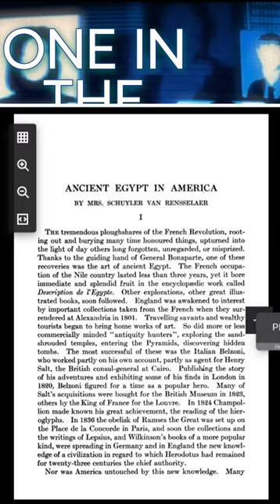THE JAGUAR KINGS - EGYPT IN MESOAMERICAN PRIEST KINGS UNITED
WE CAN SEE NOW THAT A LOT OF PEOPLE CONVERSATION REGARDING ANCIENT HISTORY AMONG SOCIAL MEDIA WE FIND THAT THE ANCIENT EGYPTIAN AND MESOAMERICAN CULTURE SIMULATES THROUGHOUT ITS TIME. WE FIND LOT OF THE JAGUAR SKIN PRIEST-KINGS WHO WHO MADE SECRET AGREEMENT TO PROTECT AND CULTIVATE MANKIND ALONE WITH MANY OF THE ALLEGED GODS THAT WERE DEPICTED IN THEIR CULTURE WE KNOW IT TO BE THE SAME DUE TO ALL THE SIMILARITIES THAT ARE APPARENT WITH THE MANY ARTIFACTS THAT HAS BEEN FOUND THROUGHOUT HISTORY WE NOTICE THAT THEY CANNOT BE DISTINGUISHED AS TWO SEPARATE CULTURES WHEN IN FACT THE EGYPTIANS PROCLAIM THAT THEIR ANCESTORS DERIVED FROM THE FAR WEST OF TA MERI ( AMERICA)
THE FACTS MUST BE EVIDENCE THAT THE BOTH WERE ONE OF THE SAME.